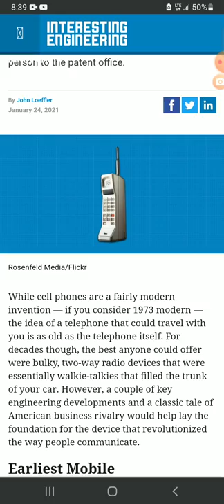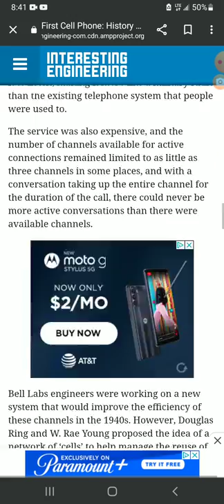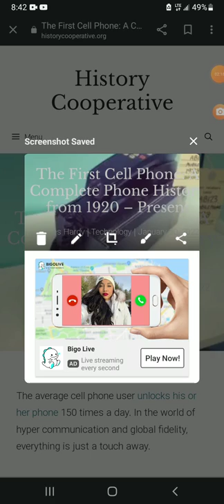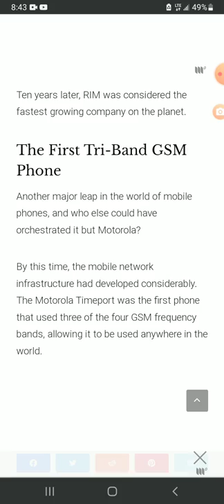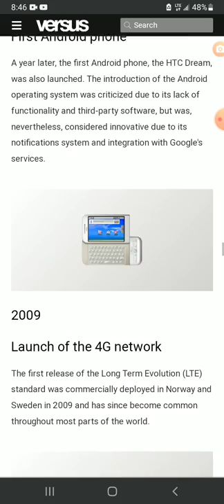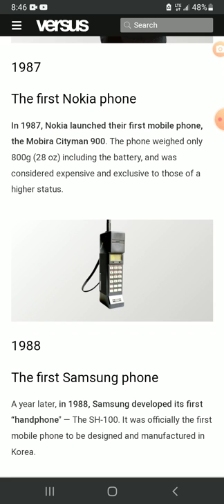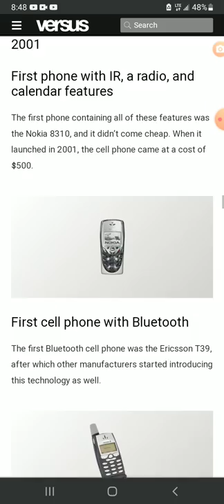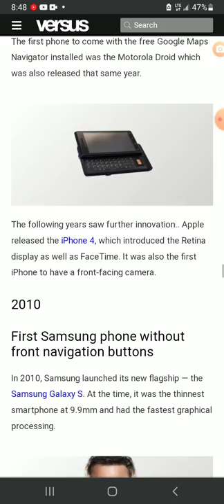cell phones history